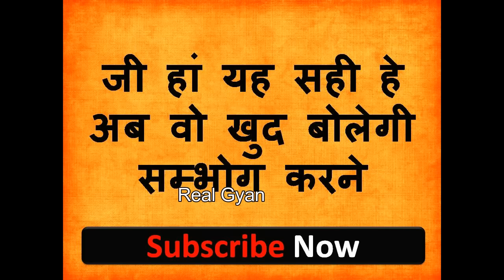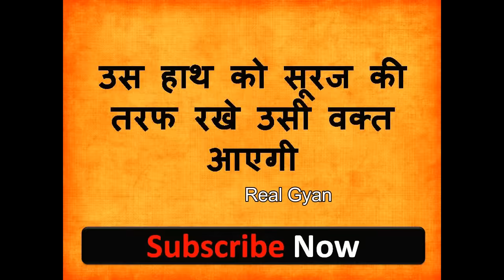बिना मंत्र खुद बोलेगी आज रात सम्भोग करे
नमश्कार